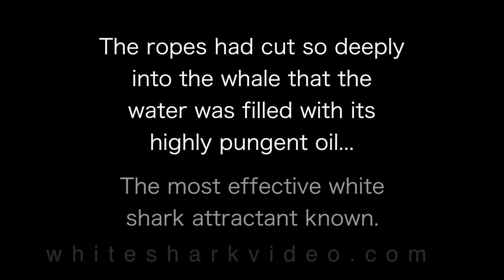Connection: The Full Story (Part 1)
Cold, shark-infested waters. A 50 ton animal in distress.  What could go wrong?

In response to the popularity of the two-minute version of this story I thought it was past time to share the full interview.